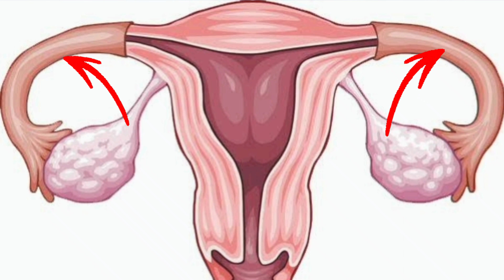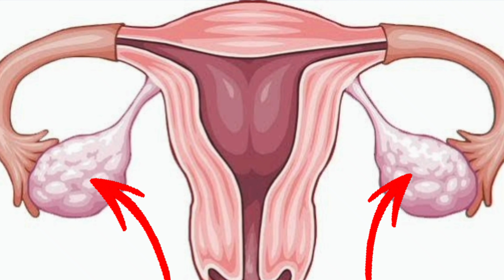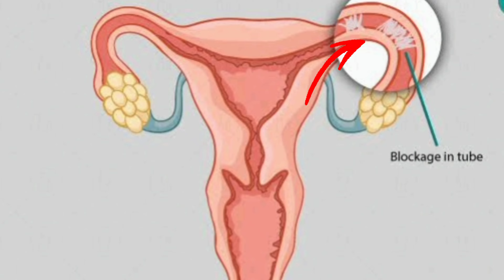क्या Laparoscopy surgery (दूरबीन वाली जाँच ) कराने के बाद माँ बन पाना (Pregnant Hona) संभव है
Mujhe laparoscopy surgery kyon karani padi??

Finally our operation Ho Gaya 😱 it's very painful

Meri laparoskopi surgery Mein doctor Se Hui bahut badi galti...

Doctor ne kaha ab mera bachna muskil hai ☹️

Ek or opresion.

What is a laparoscopic
laparoscopic surgery recovery tips in hindi
laparoscopy after care
laparoscopy ke kitne din baad pregnancy hoti hai
Laparoscopy vs open surgery in hindi
Laparoscopy instrument name list hindi Laparoscopy ke baad kya khana chahiye
laparoscopy story
laparoscopy recovery tips
laparoscopy ke kitne din baad period aata hai
laparoscopy or ivf
laparoscopy in sabine hospital
laparoscopic surgery recovery tips
laparoscopic surgery benefits in hindi
laparoscopic instruments names and pictures in hindi
laparoscopic spine surgery
laparoscopic training box
laparoscopic surgery instruments list in hindi
laparoscopic surgery recovery time
laparoscopic instruments dr mishra
laparoscopic hand instruments
durbin janch kya hoti hai
gale ka durbin janch
durbin janch kaise hota hai
लेप्रोस्कोपी
लेप्रोस्कोपी क्या है
लेप्रोस्कोपी के बाद प्रेगनेंसी
लेप्रोस्कोपी के बाद सावधानी
लेप्रोस्कोपी के बाद आहार
लेप्रोस्कोपिक
Laparoscopy surgery kya hoti hai
Laparoscopic surgery kyon hoti hai
Laparoscopy surgery Mein Kitna kharcha Aata Hai
Laparoscopic kya hai
लैप्रोस्कोपी सर्जरी क्या होती है
लैप्रोस्कोपी सर्जरी में कितना खारचा आता है
लेप्रोस्कोपिक क्या होता हैै
Laparoscopy in Hindi
Laparoscopic surgery in Hindi
Laparoscopy surgery Kya Hai kyon hoti hai and Kitna kharcha Aata Hai

aparoscopy story, laparoscopy ke kitne din baad period aata hai, laparoscopic surgery recovery tips in hindi, लेप्रोस्कोपी, लेप्रोस्कोपी क्या है, लेप्रोस्कोपी के बाद सावधानी, लेप्रोस्कोपी के बाद आहार, Laparoscopy surgery kya hoti hai, लेप्रोस्कोपी सर्जरी क्या होती है, लैप्रोस्कोपिक सर्जरी क्यो होती है, लैप्रोस्कोपिक सर्जरी में कितना खर्चा आता हैlaparoscopy ke kitne din baad pregnancy hoti hai, laparoscopy vs open surgery in hindi, laparoscopy ke baad kya khana chahiye, laparoscopy story, laparoscopy ke kitne din baad period aata hai, laparoscopy or ivf, laparoscopic surgery recovery tips, laparoscopic surgery benefits in hindi, laparoscopic surgery recovery tips in hindi, लेप्रोस्कोपिक, लेप्रोस्कोपी, लेप्रोस्कोपी क्या है, लेप्रोस्कोपी के बाद प्रेगनेंसी, लेप्रोस्कोपी के बाद सावधानी, लेप्रोस्कोपी के बाद आहार, Laproskopy,Infertility, Live Session, Webinar on Infertility, How to get Pregnant Fast, Bavishi Fertility Institute, KhushiyonkiGodhBharai, Webinar, Female Infertility, Fertility, Ovulation, IUI, Fertility Treatment, Hindi